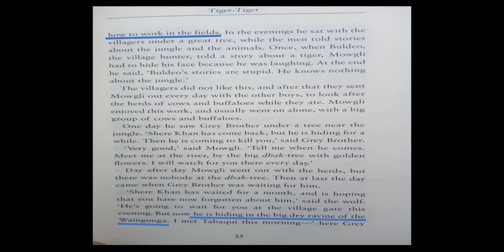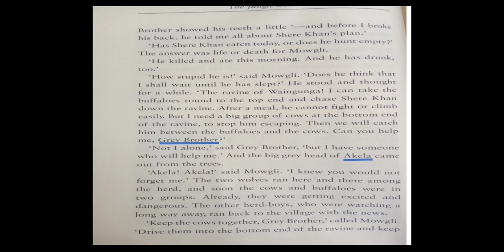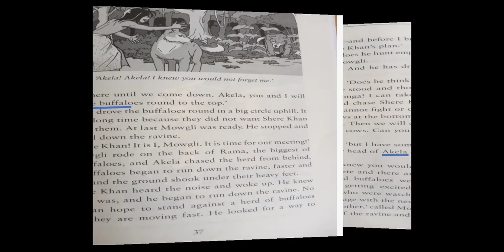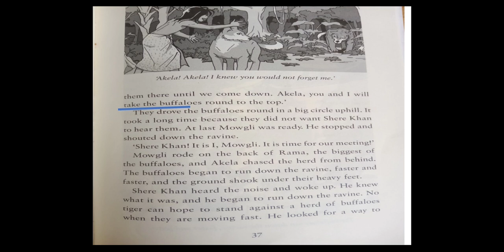Story - Grade 4 - The Jungle Book - part 2